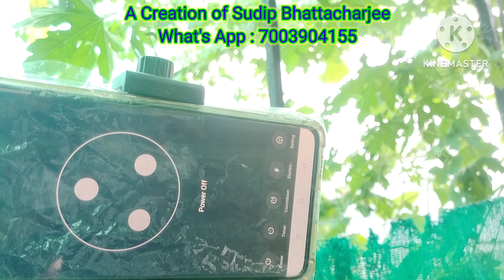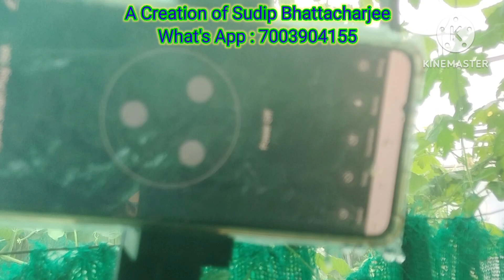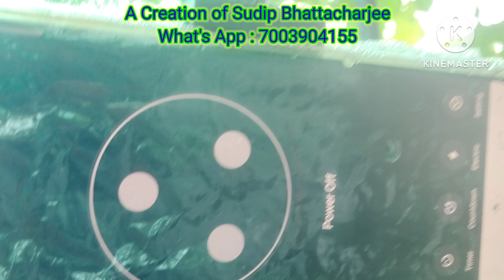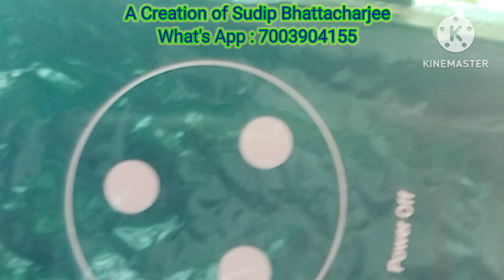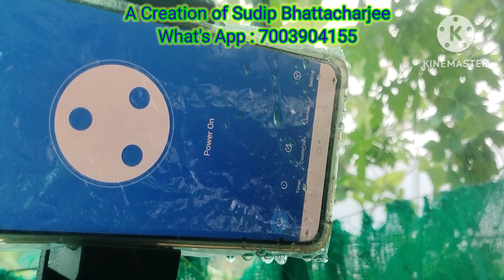Hydroponic in kolkata : Mobile Controlled Spray System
It is our creation of Hydroponic and Aquaponic integrated system to maintain an automatic rooftop garden.
My previous video link is following: -
• Automatic Soilless Roof Top Gardening
• Making of Automatic Soilless Roof Top...
• A Story of a Growing Plant in Hydropo...
• Temperature Control by Hydroponic Roo...
• Harvesting Procedure in Hydroponic Ro...
• Maintain Clean Roof-Top by Hydroponic...
• Making of Hydroponic Dutch Bucket System
• Hydroponic Roof Top Winter Crops
• Aquaponic Roof Top Garden Installation
• Aquaponic Roof Top Garden for Fish & Vegetables
• Harvest from Aquaponic Roof Top Garden.